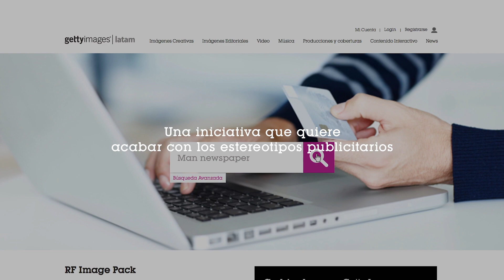Getty Images - The Real World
Desde siempre se ha dicho que la publicidad ha sido responsable de crear estereotipos; modelos basados en cánones de belleza y estándares de éxito y felicidad.

Sólo en América Latina, el 73% de las imágenes en los bancos de imágenes no representan a personas reales.

Es por eso que presentamos; The Real World

Una iniciativa que busca cambiar esta realidad invitando a fotógrafos de todo LatinoAmérica a replicar las fotografías más estereotipadas de nuestro banco de imágenes para que posteriormente todos los que trabajan en la industria publicitaria muestren en sus anuncios personas reales y no modelos publicitarios que no representan al común de la gente.